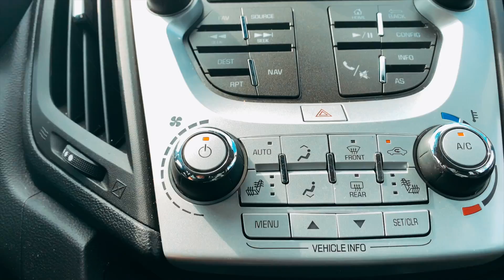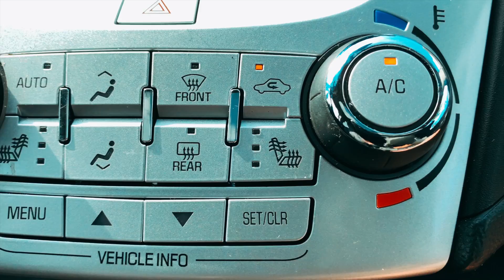2018 - 2020 Chevy Equinox: Everything you need to know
The Chevy Equinox is a two-row compact crossover that competes with trucklets like the Honda CRV, Toyota RAV4 and Ford Escape. It's Chevy's best-selling model behind the Silverado, and it's routinely one of the top five bestsellers in its class. This little Chevy SUV is up against some pretty serious competition, so let's find out why they sell so many of them.

Here's everything you need to know about the 2018 – 2020 Chevrolet Equinox.

Since the previous generation Equinox was already a bestseller, Chevrolet took no chances with the 2018 redesign. They gave it a clean, sophisticated look, with smooth lines, and just the right amount of chrome. Up front, the LED daytime running lights give the little Chevy an aggressive look, and some models can be found with the optional LED headlights and taillights.

Depending on trim level, 17 inch or 18 inch alloy wheels came standard. However the optional Sun, Sound and Navigation package on the Chevy Equinox Premier got stylish 19 inch wheels, along with a panoramic glass roof, a Bose audio system, and you guessed it, navigation!

Under the hood, you get the choice of a 170-horse 1.5-liter, a super-thrifty 1.6-liter diesel, or a hot 2-liter that makes 252 turbocharged ponies (this one’ll get you to yoga on time)! Power is sent to the front wheels, or all-4 with the optional all wheel drive system.

The inside of the 2015 – 2020 Chevrolet Equinox has an upscale vibe to it, and there’s lots of nice materials and soft touch points. One of the reasons that the Equinox has always been so popular, is its ease of use. There’s no overly-complicated controls, and there isn’t a steep learning curve for the infotainment system or any of the features. Everything works exactly as you would expect. And they put all of the controls exactly where you expect them to be too.

For example, the optional heated and cooled seat control switches are on the dash, right next to the temperature control knobs. The optional wireless phone charging tray is in the storage cubby, right next to the USB ports that you’ll plug your phone into anyway. And the optional heated steering wheel button is right on the steering wheel! There’s an intuitive simplicity to the Equinox that many buyers will love. And look, an actual shift lever!

Something else that you’ll love about the Chevy Equinox is the price. Off Lease Only has a huge selection of low-mileage 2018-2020 models starting at just $14,999! Our prices are thousands below book, and you can even buy your Equinox completely online and have it delivered! Go to Off Lease Only dot com and schedule a live walk around tour right now!

Off Lease Only - the nation’s Online used car destination!

To shop Off Lease Only's extensive selection of used trucks